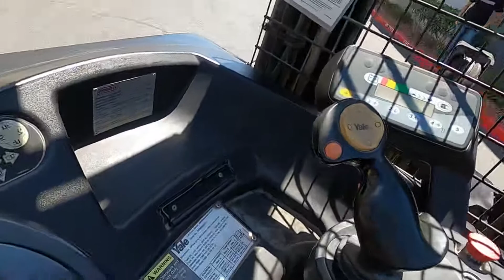YALE NR040DANS24TE091 4,000lb Electric 817H - Reach Truck for Sale